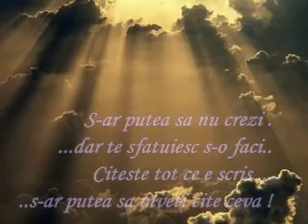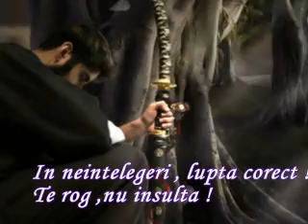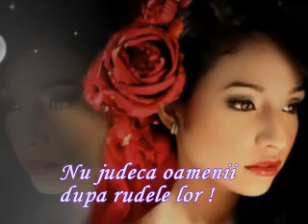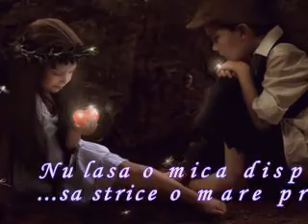TOTEM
budha bar